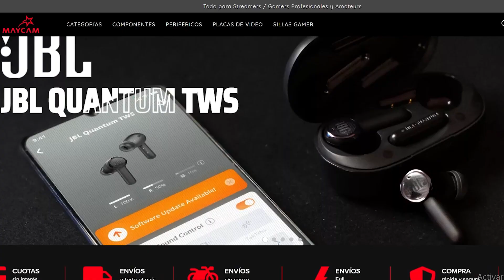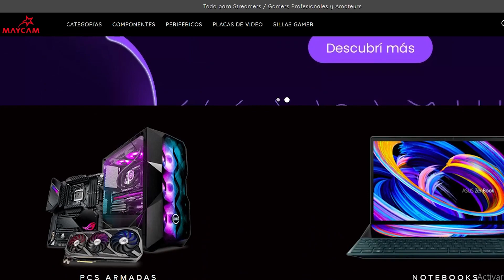👉 REVIEW DYAUS 2 de REDRAGON | MAYCAM